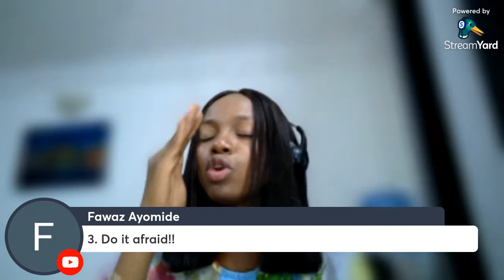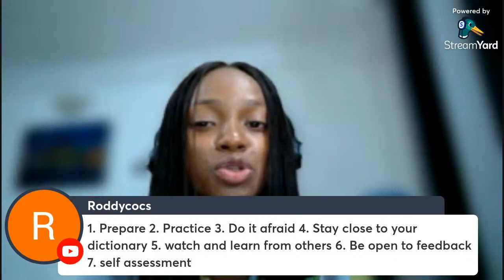Public Speaking Class For Students with Temi Badru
Participants will learn how to overcome stage fright and become better speakers at the Public Speaking webinar